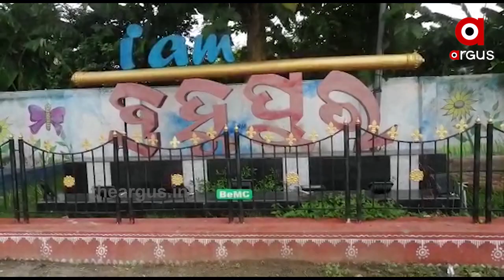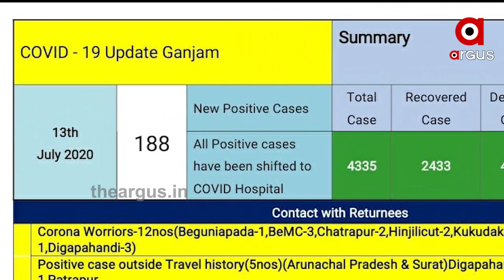ଗଞ୍ଜାମରେ ଭୟାବହ ହେଉଛି କୋରୋନା ସ୍ଥିତି ....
କୋରୋନାକୁ ନେଇ ଗଞ୍ଜାମରେ ସ୍ଥିତି ଉଦବେଗଜନକ । ବ୍ରହ୍ମପୁର ସହରକୁ ସଂପୂର୍ଣ୍ଣ ସିଲ୍ କରିଦେଇଛନ୍ତି ପ୍ରଶାସନ .